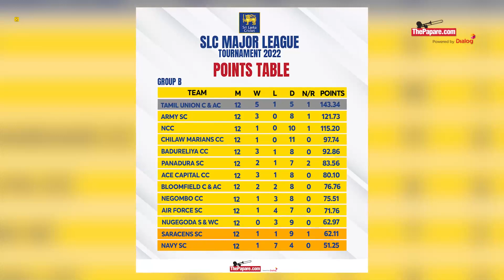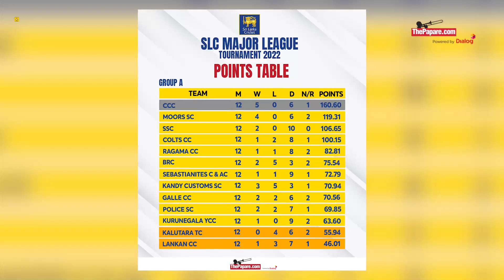ශ්‍රී ලංකා දේශීය ක්‍රිකට් ඉතිහාසය අලුතින් ලියවෙයිද? - Cricket Watarawuma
ගෙවුණු සතියේ දී පැවැත්වුණු පාසල් ක්‍රිකට් තරග සහ අන්තර් සමාජ පළමු පෙළ ක්‍රිකට් තරග ගැන ThePapare.com කණ්ඩායමේ දමිත් වීරසිංහ, සචින් දනංජය සහ ලක්සිසි ද සිල්වා පැවැත්වූ ක්‍රිකට් වටරවුම වැඩසටහන.